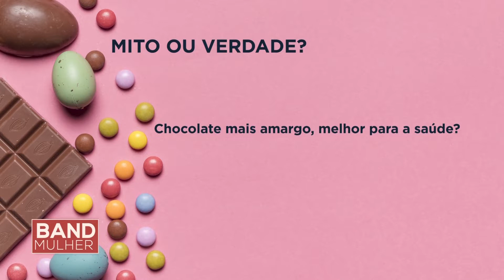Mitos e Verdades sobre o Chocolate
O que é mito e o que é verdade sobre o chocolate? A nutricionista Patrícia Magurno explica.